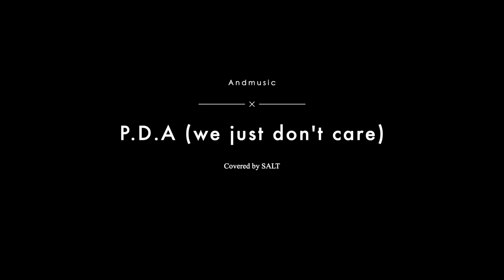P.D.A. (We Just Don't Care)_John Legend - Covered by [SALT] 솔트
감성보컬 SALT (솔트) - P.D.A. (We Just Don't Care) _ John Legend 커버곡

안녕하세요 앤드뮤직입니다.
매주 저희 회사 아티스트들의 커버 영상을 업로드합니다.

andmusic

- 가사 -

Let's go to the park
I wanna kiss u underneath the stars
Maybe we'll go too far
We just don't care

U know I love it when you're loving me
Sometimes it's better when it's publicly
I'm not ashamed I don't care who sees
Us hugging & kissing our love exibition, oh

We rendezvous up on the fire escape
I like to set off an alarm today
The love emergency don't make me wait
Just follow I'll lead u
I urgently need you

Let's make love,
let's go somewhere they might discover us
Let's get lost and lost

I see u closing down the restaurant
Let's sneak and do it when your boss is gone
Everybody's leaving we'll have some fun
Or maybe it's wrong but u turnin me on, oh
Ooh, will take a visit to your Mama's house
Creep to the bedroom while your Mama's out
Maybe she will hear it when we scream and shout
But we will keep it rocking until she comes knocking

Let's make love,
let's go somewhere where they might discover us.

If we keep up all this foolin around
Will be the talk of the town
I'll tell the world i'm in love anytime
Let's open up the blinds
'Cause we really don't mind.

Oh I don't care about the propriety
Let's break the rules and ignore society
Maybe our neighbor's like to spy, it's true
So what if they watch what we do when we do